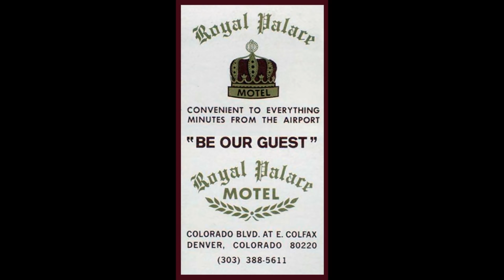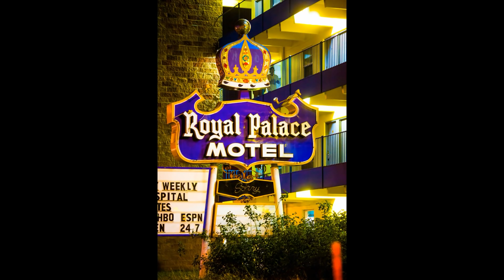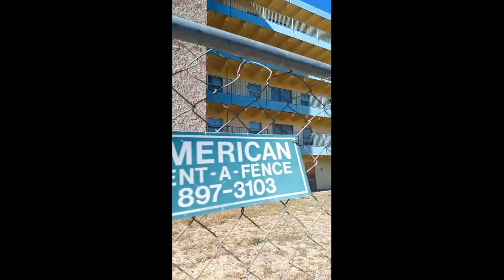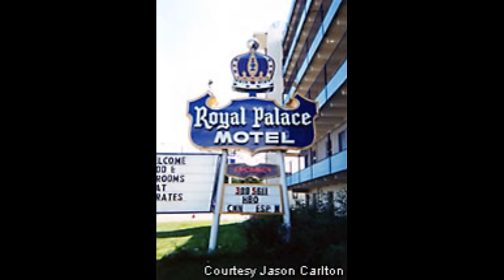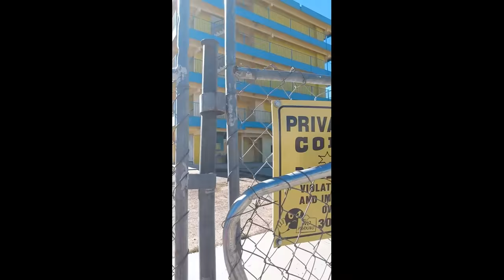Abandoned: The Royal Palace Denver -Dark History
With paperwork submitted for demolition, this video takes a look at the downfall of The Royal Palace Motel in Denver.